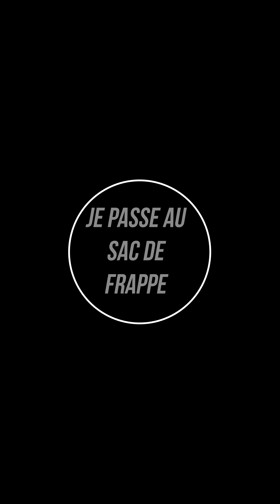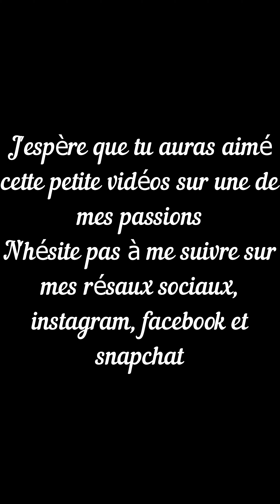✨🌟|MUAYTHAI SESSION ★SPÉCIAL SPORT DE COMBAT🔥LE CORPS ET L'ESPRIT NE FONT QU'UN👍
💜Au programme : 🔮Je vous montre une petite session cool de boxe thaïlandaise
Règles de l'espace commentaire :
- Pas de pub, lien direct vers d'autre vidéo ( les liens sont directement supprimé par Youtube)
- Pas de spam ( sous peine de supprimé votre commentaire ou lien )
- Respect des autres et courtoisie, pas de grossièreté ( sous peine de bannissement.)